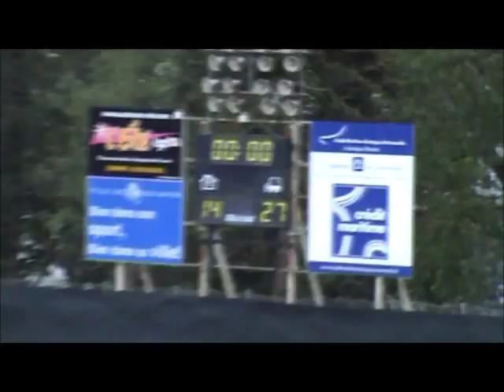Ireland v France u18 2011 (5/5)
IMPRESSIVE WIN FOR IRELAND U-18 CLUBS TEAM
18 April 2011, 8:20 am ::
Match Report By Editor
In front of a crowd in excess of 4,000 spectators, the Ireland Under-18 Clubs team turned in a convincing performance to beat their French hosts 27-14 under the Stade Penvilliers floodlights in Quimper, Brittany.
The Irish boys started in confident mood taking the game to France and gained an early reward when centre Thomas Daly knocked over a penalty from 35 metres in the opening minutes.
From the kick off France pressurised the Irish side but strong defence kept them at bay and a great turnover in mid field saw the ball reach centre Kieran Butler, who made a great midfeld break, to score close to the posts. Daly added the conversion to give Ireland a 10-0 lead after 10 minutes.
This stung the French into action and after a period of pressure Ireland infringed at the breakdown and France were awarded a penalty which they converted to narrow the gap to 10-3.
Debutant out half George Cullen, who was having a fine game, threatened the French defence with a side stepping break which took play deep into the French half.
Ireland were awarded a scrum and scrum half Barry Digby made a sniping break from the base only to be cut down within sight of the French try line. Unfortunately he was penalised for holding on and the French were able to clear their lines.
On 25 minutes, out half Cullen made another break on the French 22 metre line and good feet and a strong hand off saw him cross for a try which Daly converted once again thus extending the Irish lead to 17-3.
Ireland won the ball at the kick off but were turned over leading to a period of French pressure. However a well organised Irish defence kept the French at bay but just minutes before half time the French were awarded another breakdown penalty which they converted to trail by 17-6 at half time.
Ireland made a nervy start to the second half and soon found their lead narrowed as the French scored an unconverted try to narrow the gap to 6 points (17-11).
Ireland's defence was being truly tested at this period but the French were unable to penetrate a well drilled defence whose committed tackling ensured the Irish line was kept intact.
The French scrum half was causing problems with breaks from the ruck and he added a penalty 10 minutes into the second half to narrow Ireland's lead to 17-14. Ireland then lost influential out half Cullen to injury.
This caused a reshuffle to the back line with Daly moving to out half and Conall Doherty replacing Cullen. They also made a front row change with Ryan Furnissreplacing Jamie Dever.
Up front the Irish pack was in control in the lineout with Captain Eoghan Masterson,Sean O'Brien and Ultan Dillane all turning in big performances. Flanker Conor Joyce was also having a big game carrying ball well and making big hits in defence.
Irish nerves were settled 15 minutes into the second half when Daly, who was having a good night off the tee and in defence, slotted a penalty to extend Ireland's lead to 20-14.
Ireland, now playing with growing confidence went on the attack and after fine work by the forwards, lock Dillane crossed for Ireland's third try of the match. Once again Daly added the extra points to give Ireland a 13 point lead.
Coach Greg Lynch then used his bench bringing on replacements Adam Byrne, Dave O'Connell, Eoin Stynes and Josh O'Rourke for Tom Flynn, Sean O'Brien, Barry Digby and Peter Dooley who were unsurprisingly showing signs of tiring in what had been a very physical and quick paced game.
This was a strong all round team performance with the Irish boys showing great commitment, passion and skill throughout earning them a well deserved first ever victory over France.
The Ireland U-18 Club team have done very weel this season with a comprehensive win over Germany U-18s and a draw against a combined England Club & School side last weekend.